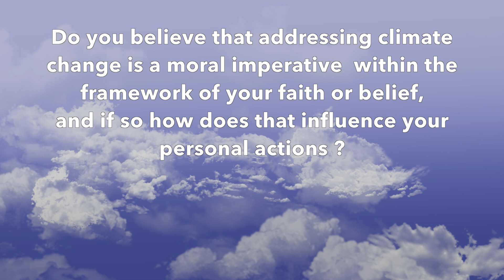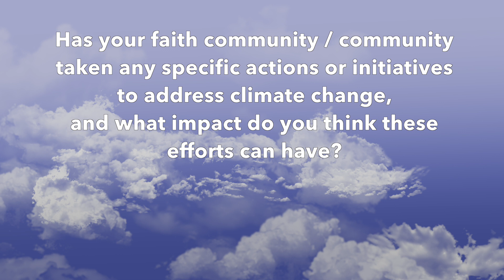CLIMATE CHANGE DEBATE, ISLINGTON FAITHS FORUM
A group of young people meet to discuss the effects of climate change and how it relates to their personal  belief